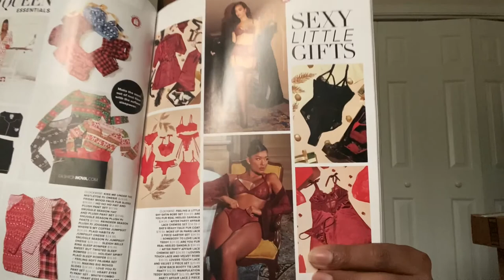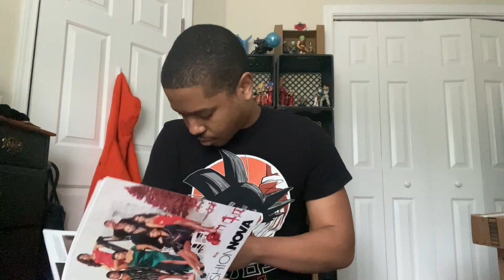First Fashion Nova Try On Haul!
Just something I decided to do. Figured it’d be a good video , different from my usual uploads lol
The Items I got are:
Call Him Daddy beanie in pink
Fuck Off 2 pack beanie black/green
No Fucks Given short sleeve black/Medium
Tupac California Love short sleeve tee/ Large
Mac Chino pants navy and black/ size 34
Cornell Slim Jeans(light blue wash) size 34
Follow The Vibe distressed skinny jean(medium wash) size 34
Thought Is Free skinny jean(medium wash) size 34
Destiny Is Mine Biker skinny jean(light was) size 34
Summer Games cargo pants(khaki) size 34